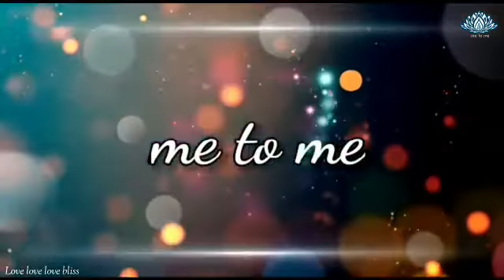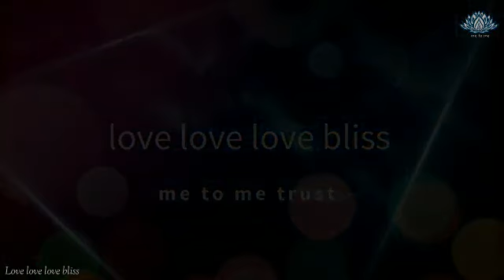ധ്യാനകഥ "അരൂപം" Malayalam Meditation Story Me to Me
malayalam meditation story by Avadhooth Ji. me to me trust .